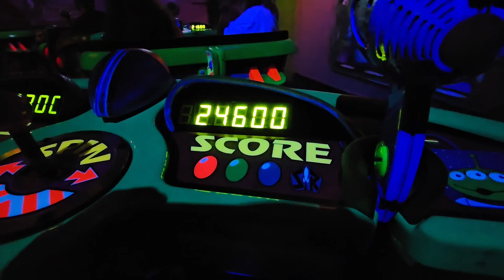Buzz Lightyear Astro Blasters (Disneyland CA)